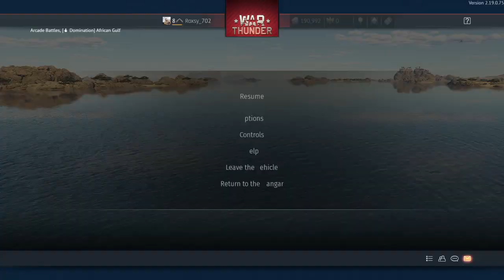War Thunder_20221012154600